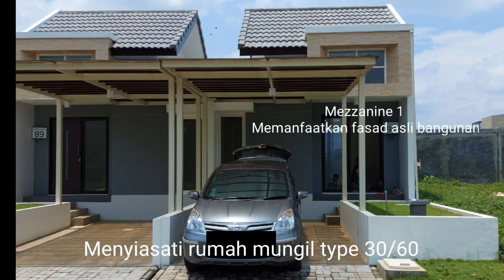MEMBUAT MEZZANINE UNTUK RUMAH TYPE 30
Untuk menjawab pertanyaan di video sebelumnya, berikut adalah versi lengkap yg memperlihatkan adanya Dua Mezzanine di rumah type 30 dgn luas tanah 60 meter.

Mezzanine 1 ukuran 80cm x 200cm dgn tangga monyet atau tangga vertikal yg memanfaatkan Fasad dr bangunan asli developer.

Mezzaninen 2 ukuran 2 x 2 meter dgn menambahkan atap dan membongkar dinding belakang Dimana rangka memakai Baja Besi WF dan Besi hollow. Dan dengan menggunakan Tangga yg bisa di lipat ke dinding.

Untuk detail biaya2 per pekerjaan bisa di cek di video2 sebelumnya.